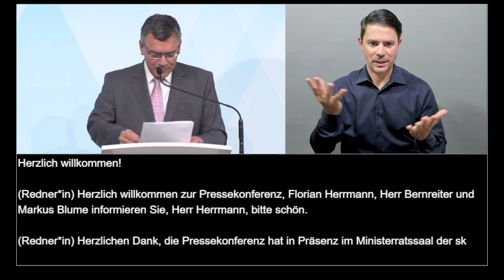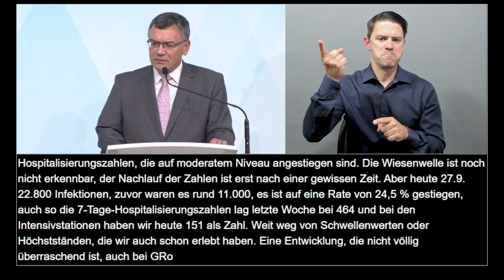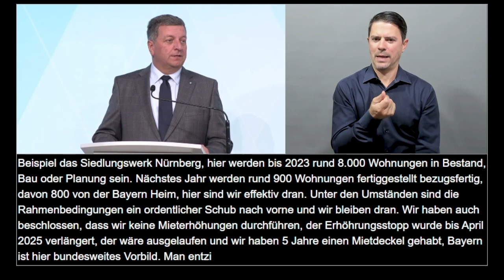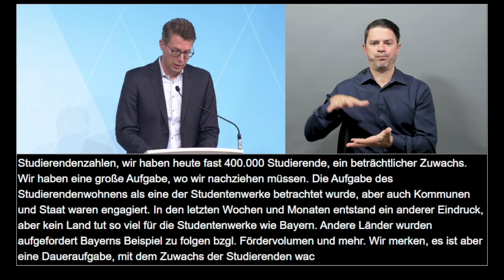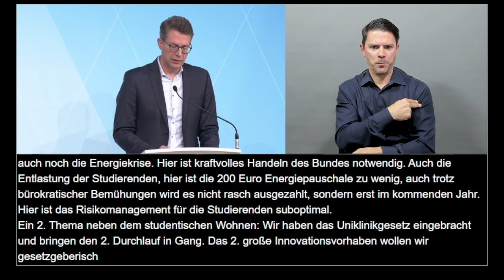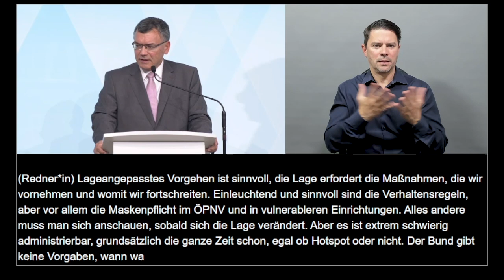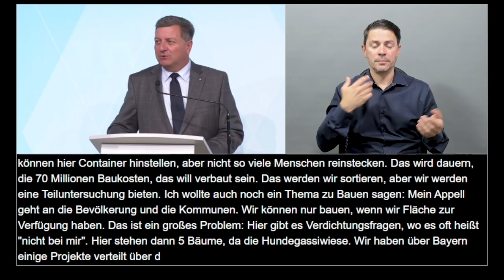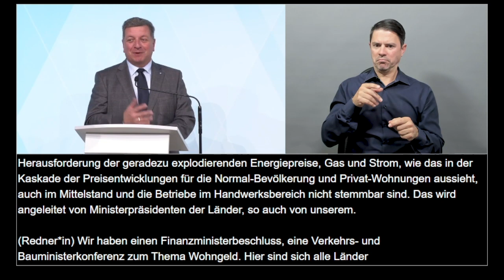Video in Gebärdensprache: Pressekonferenz nach der Kabinettssitzung (27.09.2022) - Bayern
Pressekonferenz nach der Kabinettssitzung am 27. September 2022: Staatskanzleiminister Dr. Florian Herrmann, Bauminister Christian Bernreiter und Wissenschaftsminister Markus Blume informieren über die wesentlichen Ergebnisse der Beratung. Das Kabinett befasste sich insbesondere mit den Themen Energieversorgung und Wohnen.